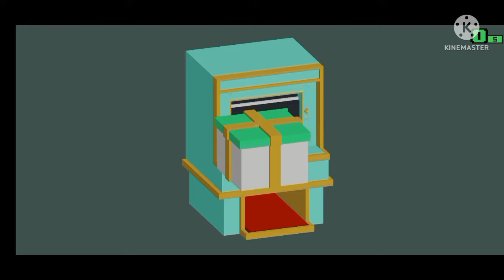Smashy Road Game We made Big 459 Record😱 Can You Broke This Record | Smashy Road me 459 record bana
so guys Aaj ke  video me hamne smashy road game me 459 ka bada record banaya hain
Agar app ushe Dekh na chahte Ho to video ko  pura dekhe.